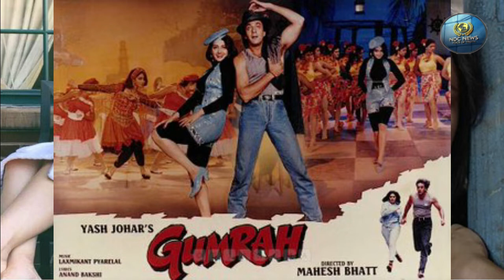आलिया भट्ट की मां का खुलासा - शूटिंग के दौरान हुई थी प्रेग्नेंट, पी ली थी ढेर सारी...